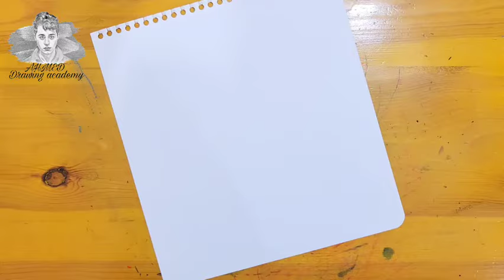رسم علم كوردستان 5 || رسم ئالاي كوردستان